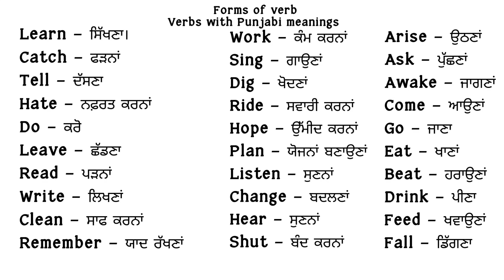English Verbs with Punjabi meanings